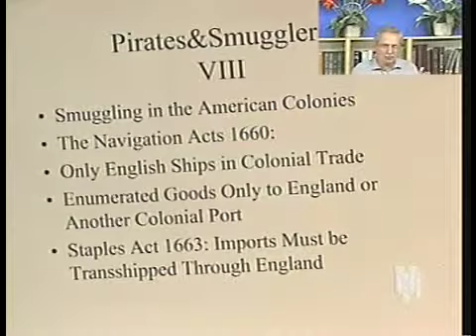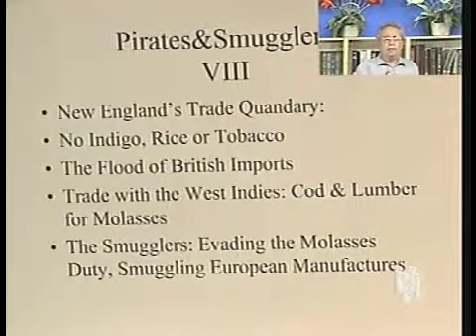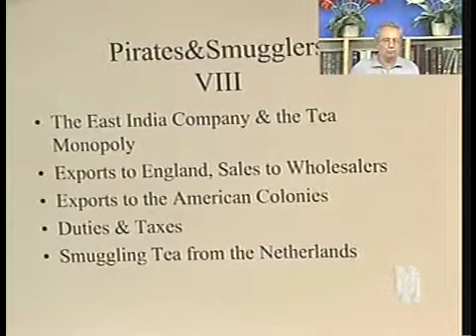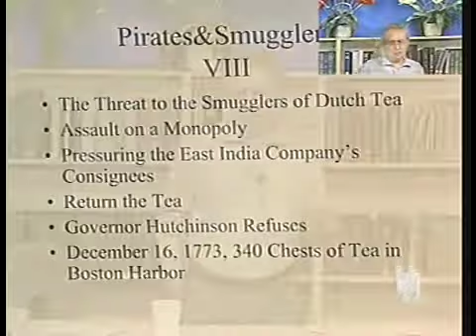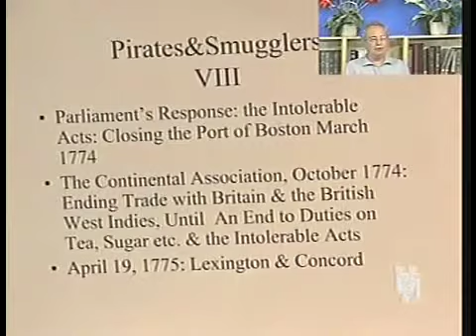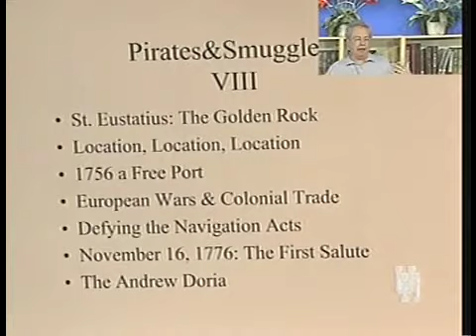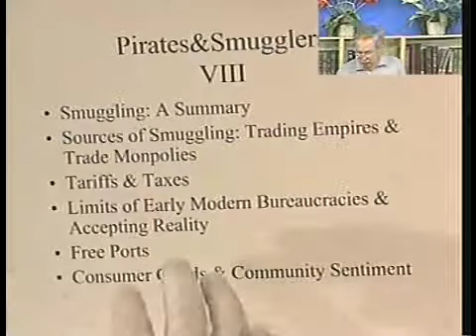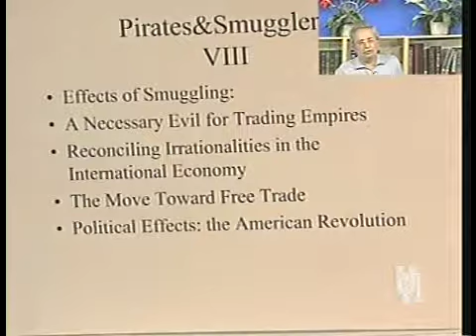HIST 3394 LECTURE 8B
HIST 3394 OBRIEN LECTURE 8B